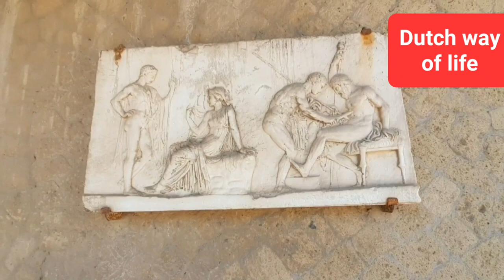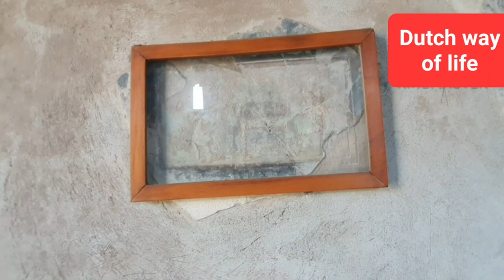Khám phá thành phố cổ đại Herculaneum Ý/ Herculaneum Italy # Herculaneum Italy Vesuvius núi lửa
Thành phố cổ đại 2000 năm trước đã bị xoá sổ bởi đợt phun trào của núi lửa Vesuvius ( Sau clip này Linh sẽ post clip về núi lửa). Thiên nhiên thật đẹp và cũng thật tàn nhẫn.

Mesjepark Austria siêu thị Áo có gì đặc biệt